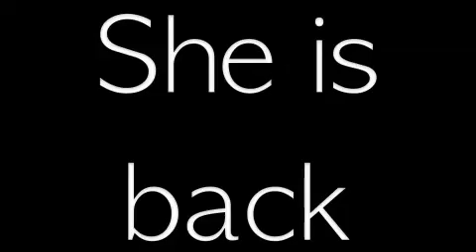LPS- hello DEATH (non-bloody preview 2)